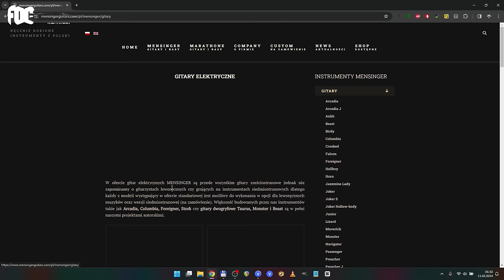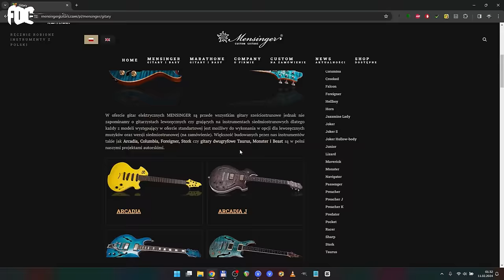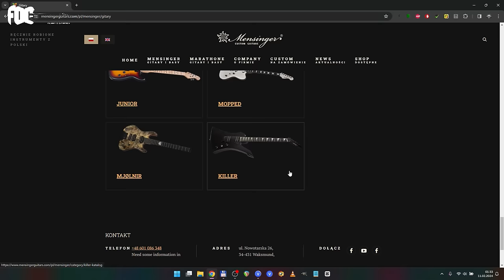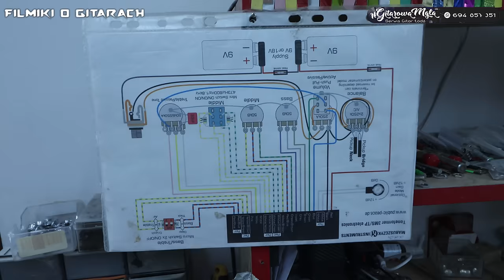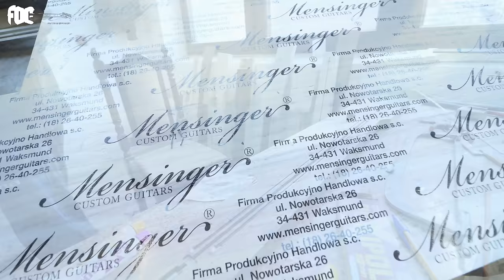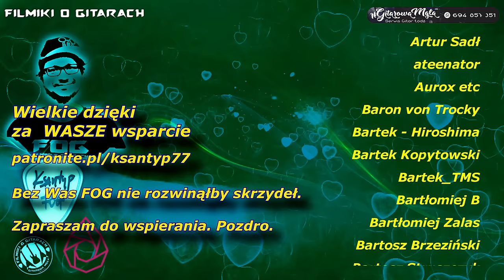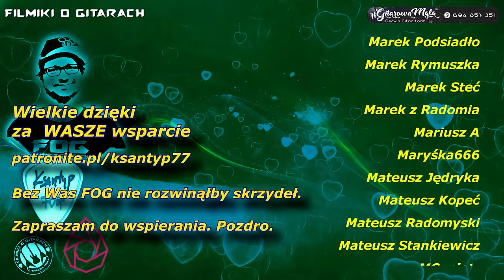Fabryka gitar MENSINGER Guitars - WAKSMUND stolica polskiego lutnictwa - FOG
Zapraszam dzisiaj na wycieczkę do Waksmundu, czyli stolicy polskiego lutnictwa. Właśnie tam, w okolicach Nowego Targu powstają gitary Mensinger. Co jest ciekawe powstają głownie w starodawny sposób, czyli siłą maszyn i ludzkiego doświadczenia. W fabryce raczej mało używa się CNC, gitary powstają w manufakturowy sposób, który można nazwać ręcznymi, oczywiście nikt nie struga gitar dłutem i pilnikiem, ale jest to produkcja taka jak kiedyś. Instrumenty są na najwyższym światowym poziomie, nie ustępują topowym produkcjom Gibsona, Fendera, Suhr, czy PRS - a mało kto o nich w Polsce wie. Na kanale w tym roku pojawi się sporo materiałów z tymi gitarami, bo po prostu mi się bardzo podobają. A po wizycie w fabryce na Podhalu tym bardziej jestem w nich zakochany.

Wielkie dzięki dla @gitkadziela

Konkurs
Paczka materiałów i ogolne zasady:
Konkurs trwa do końca lutego 2024, polega na stworzeniu grafiki, lub serii grafik związanych z 10-leciem kanału. Nagrodą główną jest Wampler Triple Wreck, nagrody dodatkowe to dwa wzmacniacze i AmplifiTT.

👌 WESPRZYJ FOG 🤪
Zapraszam do wsparcia mojej działalności poprzez PATRONITE:

Jestem oficjalnym artystą : Red's Music, Vermilion Pickups, Laboga Amps, Joyo, RUF Guitars.